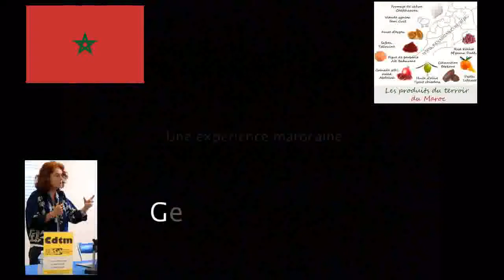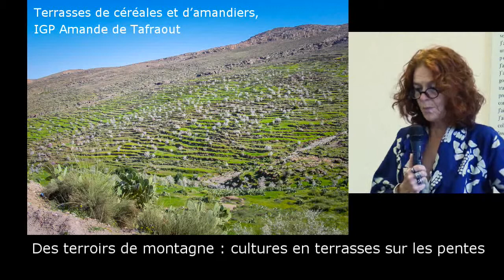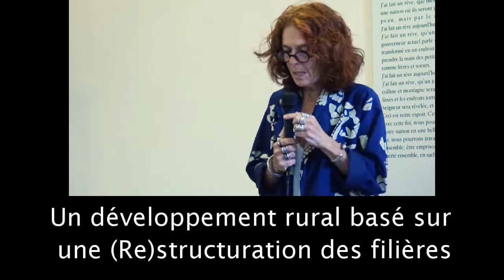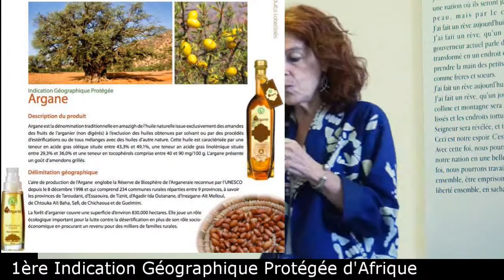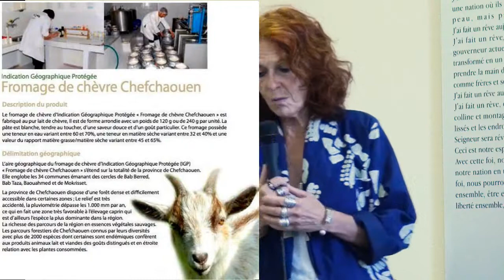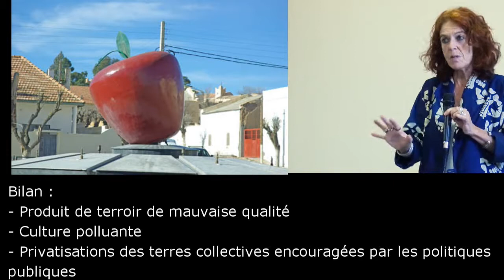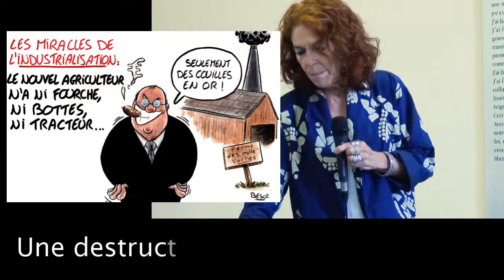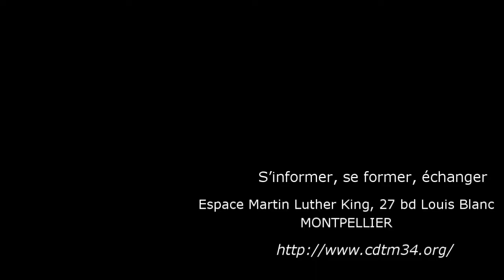Les terroirs au Sud : une expérience marocaine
Café-actualité mensuel du Centre de Documentation Tiers-Monde (CDTM) le mardi 12 juin 2018 à Montpellier sur : Les terroirs au Sud : vers un nouveau modèle ? Une expérience marocaine. Conférence faite par Geneviève MICHON ethnologue, Directrice de Recherche de l'Institut de Recherche pour le Développement (IRD - UMR GRED et LMI MediTer) autour de l'ouvrage collectif publié en 2016 par les Éditions de l'IRD et la Faculté des Lettres et des Sciences humaines de Rabat. Au Maroc, le développement des produits de terroir a été fait par la bureaucratie de l’État dans un but d'imposer un modèle d'agriculture productiviste de type capitaliste sans tenir compte des paysans, de leurs organisations, de leur patrimoine et de leurs façons de gérer les terroirs. Une opportunité pour l’État de faire rentrer les sociétés restées en marge du système économique international dans une logique de compétitivité marchande et de privatisation des biens communs. Film réalisé par Serge Tostain (CDTM 34). Juin 2018